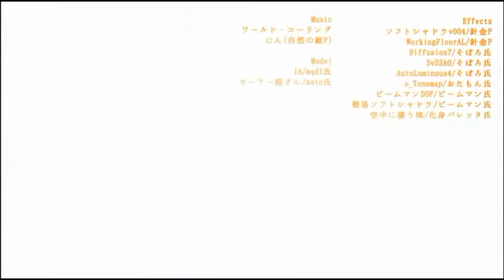[자막] ワールド・コーリング